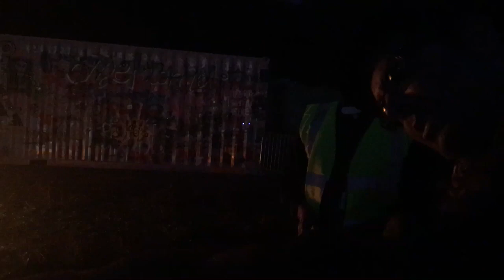The Burning Crucifix of Self Help at Festival 23